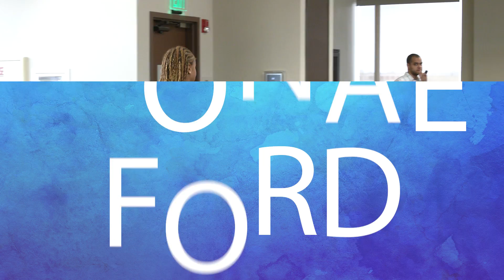AAPOL Scholarship Luncheon | Houston Police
Produced by:
Houston Police Department
Office of Community Affairs